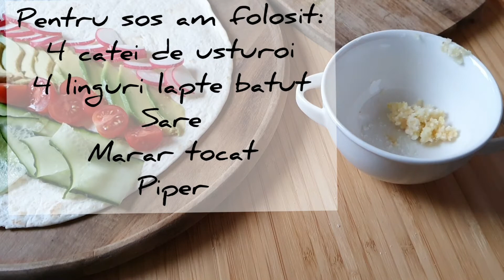Mic dejun sanatos in doua culori: rosu si verde I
Un mic dejun colorat si sanatos este ideal dimineata. O farfurie frumos aranjata ne face sa zambim de la prima ora si sa incepem ziua o stare pozitiva si placuta.

1 buc castravete
3 buc rosii Cherry
1 buc jumatate de avocado
3 buc ridiche
120 gr brocolli fiert
4 catei usturoi
4 linguri lapte batut
dupa gust sare
1 lingurita marar tocat
dupa gust piper
1 buc lipie

1. Am pus buchetele de brocolli la fiert. L-am fiert aproximativ 5 minute la foc mare.

2. Pe o lipie am pus legumele taiate in asa fel incat sa fie un rand rosu si unul verde. Am inceput cu castravetele pe care l-am taiat pe lung cu ajutorul unui decojitor. Am continuat apoi cu rosiile cherry, avocado, ridichi si apoi brocolli.

3. Am format si un sos din 4 catei de usturoi pisati, 4 linguri cu lapte batut, piper, sare si marar proaspat tocat. Sosul l-am pus peste castravete si brocolli. Am adaugat un mix condimente si ulei de masline si am savurat imediat. Am mancat initial cu furculita iar apoi am rulat lipia si am muscat pur si simplu din ea.